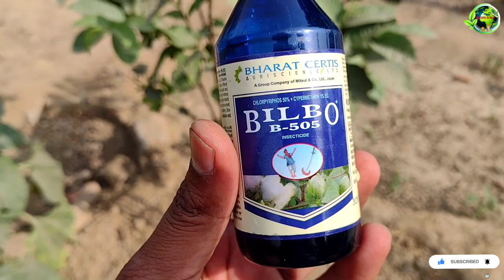अमरुद के पौधे को दीमक से बचाने का सबसे आसान तरीका | save your plant from termite | Guava Care